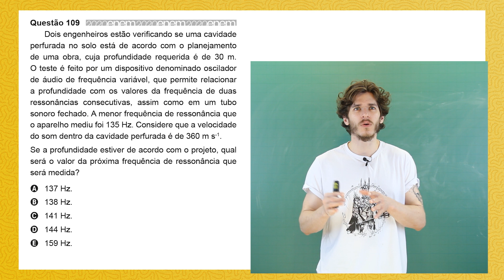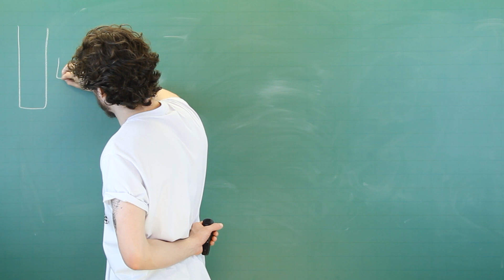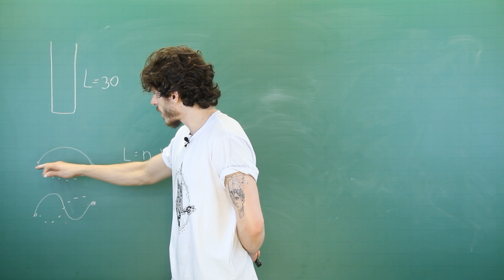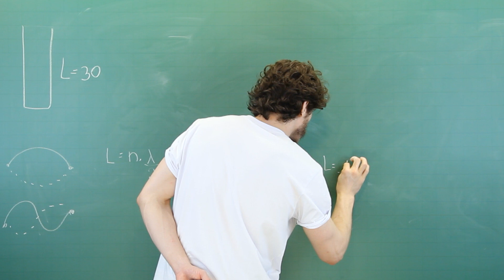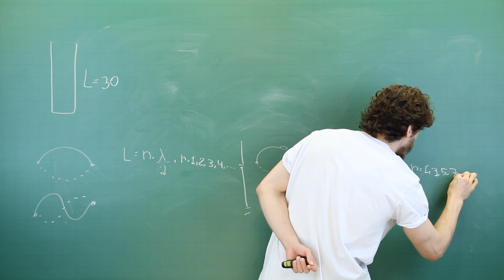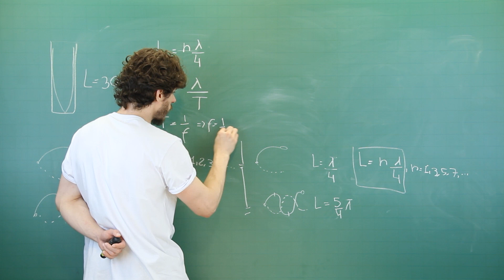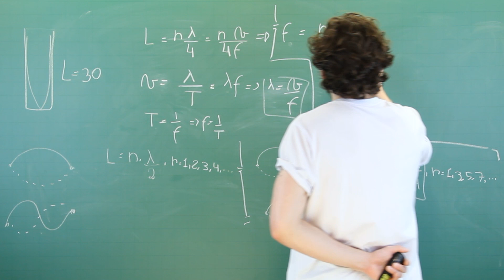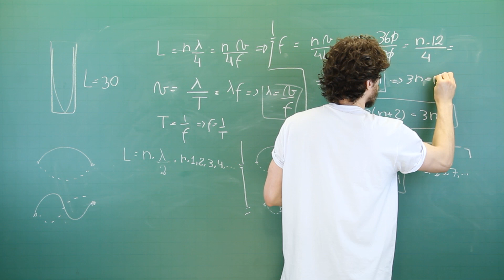ENEM 2020 I Frequência de Ressonância I Questão 109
Na questão 109 do caderno amarelo, o professor Sarate resolve uma questão de física que envolve os conhecimentos sobre frequência de ressonância.

CORRESPONDÊNCIA DOS CADERNOS:
124 cinza
103 rosa
114 azul

— ASSINE A NOSSA PLATAFORMA ONLINE —

— PLAYLISTS INDICADAS —

Neste canal você vai encontrar os melhores conteúdos para vestibulandos! Aulas ao vivo, monitorias, materiais de apoio e muito conhecimento pra te auxiliar nessa jornada de estudos!